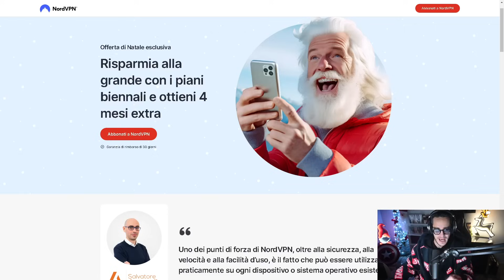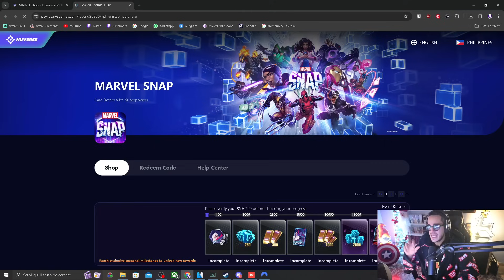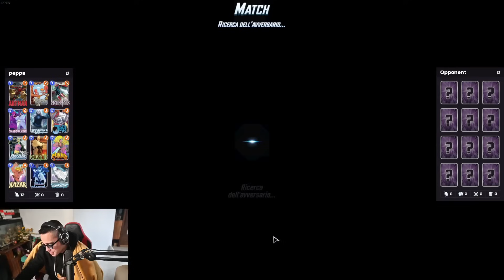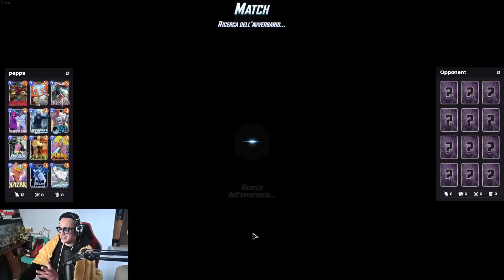Proprio lui!!! MARTYYYYYYYYYYYYYYYYYYYYYYR Dopo il BUFF | Marvel Snap ITA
- Vai su per acquistare 2 anni di NordVPN con uno sconto esclusivo + 4 mesi extra sui piani biennali: UNICO MODO PER COMPRARE GOLD IN VALUTA FILIPPINA

-SONO TROPPO TROPPO FELICE di annunciarvi una nuova Collab con il top store online per la vendita di Manga in lingua italiana e giapponese. Approfitta del codice sconto: ATTRIX e shoppa subito i tuoi manga preferiti (Ogni volume avrà in omaggio anche la BUSTINA PROTETTIVA) e taggami nelle STORIES per essere messo nelle mie storie in evidenza su INSTAGRAM!!!
Il 25 Dicembre abbiamo abbassato la soglia per la spedizione gratuita da 39€ a 29€ e per una spesa minima di 40 euro potrai scegliere tra un manga o un magazine giapponese tra piu di 50 disponibili!

[OFFERTA MOMENTANEA]

●●●●●●●●●●●●●● DECK ●●●●●●●●●●●●●●

troverete tutti i deck che utilizzo e i rispettivi codici.

●●●●●●●●●●●●●● SOCIAL ●●●●●●●●●●●●●●

●●●●●●●●●● SCHEDULE TWITCH ●●●●●●●●●●

Dal Lunedì al Venerdì alle 18:00!

●●●●●●●●●●●●●●● INFO ●●●●●●●●●●●●●●●